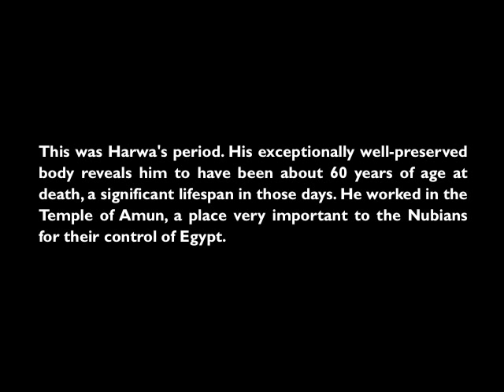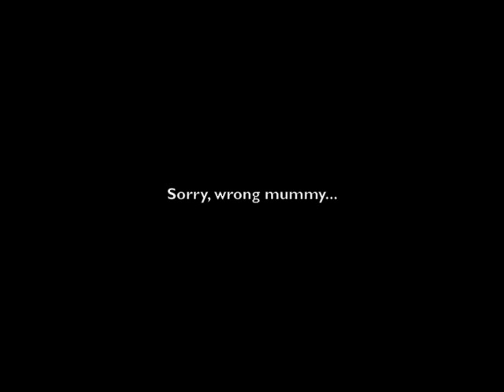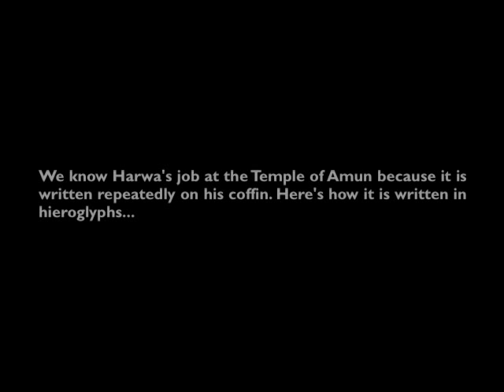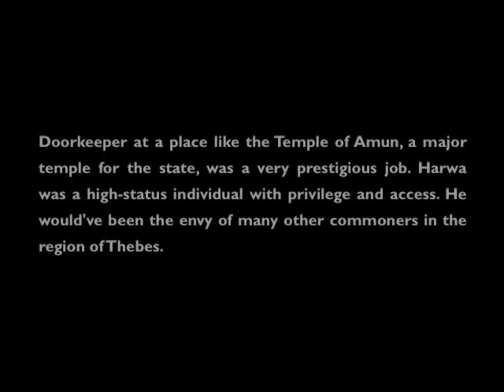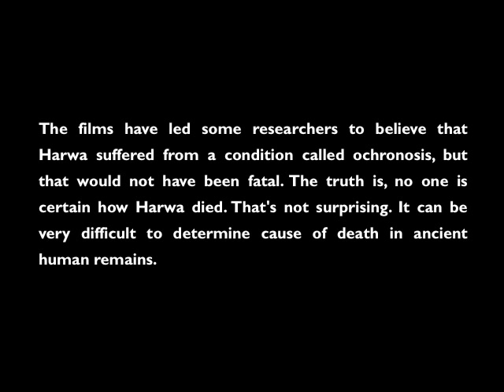A Mummy Called Harwa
A video about an Egyptian mummy named Harwa, at the Field Museum in Chicago.